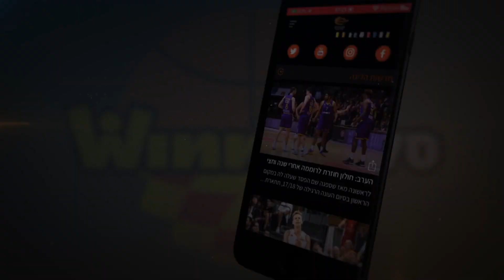אקס פקטורים: עודד ברנדוויין ויאיר קרביץ הצטיינו בניצחון באילת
שני הרכזים הישראלים, עודד ברנדוויין (13 נקודות, 6 אסיסטים ומדד 18) ויאיר קרביץ (8 נקודות, 6 ריבאונדים ו-8 אסיסטים), עזרו לבני "Ofek Dist" הרצליה להתקרב לבית העליון